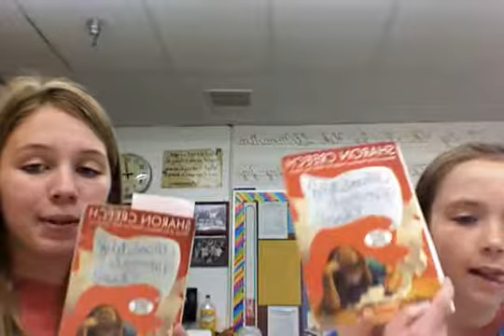LC - Absolutely Normal Chaos - What is the opposite reaction?